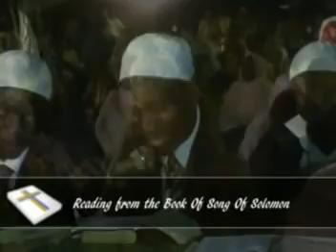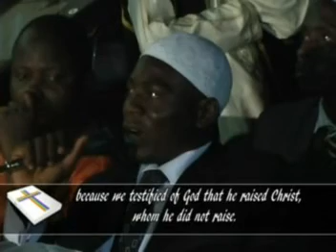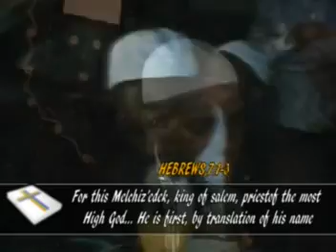ACADIP(DARKNESS or LIGHT) A